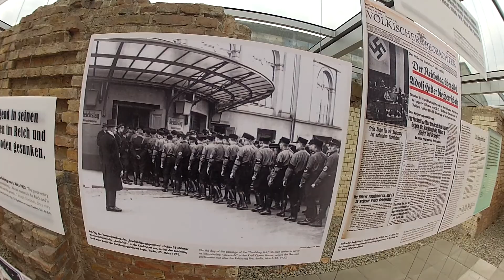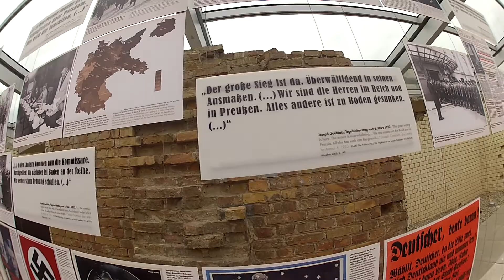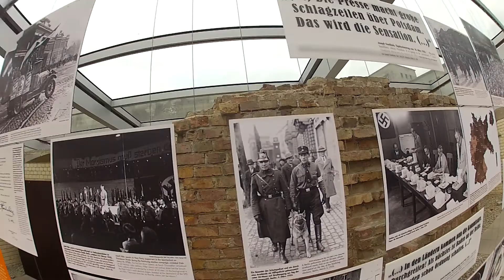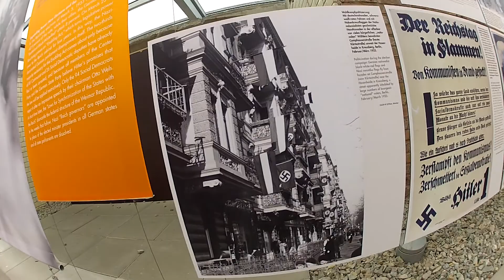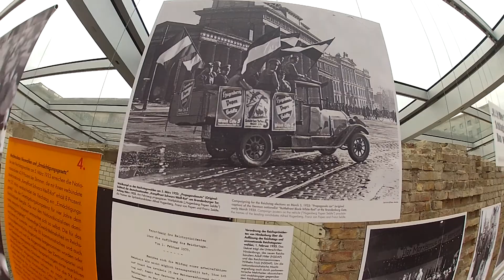RAUL PERIC ALEMANIA BERLIN MURO.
RAUL PERIC MURO DE BERLIN MUSEO FOTOGRAFICO.